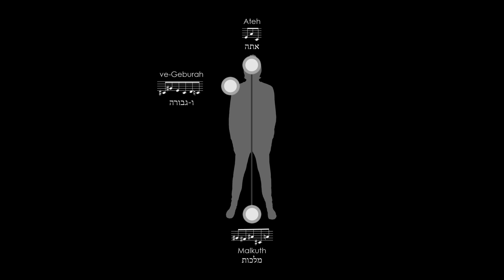Qabalistic Cross | Musical Qabalah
The sound of the Qabalistic Cross using pitch assignments for the Hebrew alphabet in the tradition of The Hermetic Order of the Golden Dawn.

The cipher for the 'The Musical Qabalah' can be found in the Appendix of "The Middle Pillar" by Israel Regardie on page 243

Composed and Produced by Shawn Michael